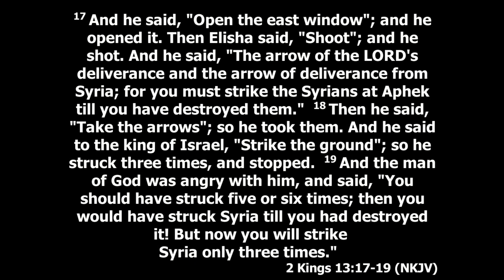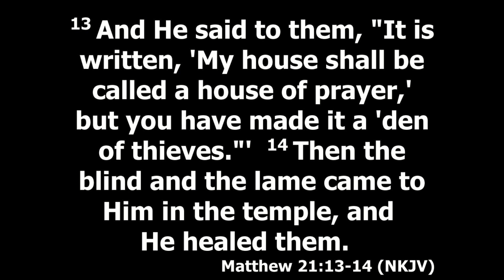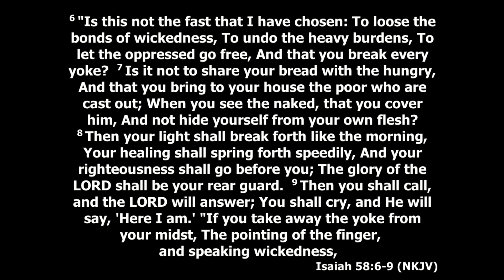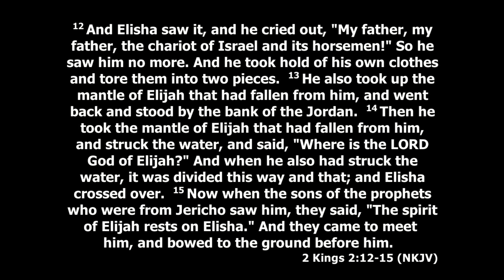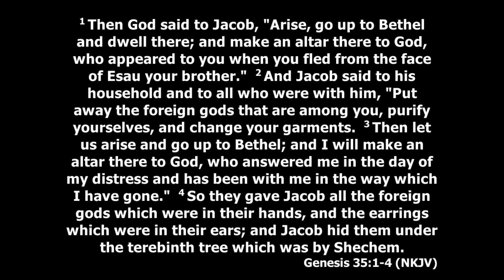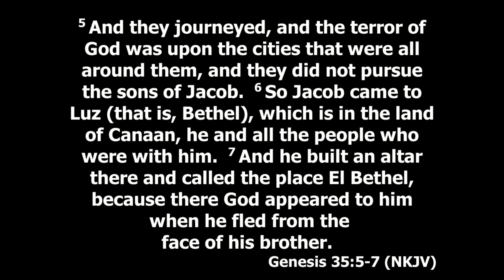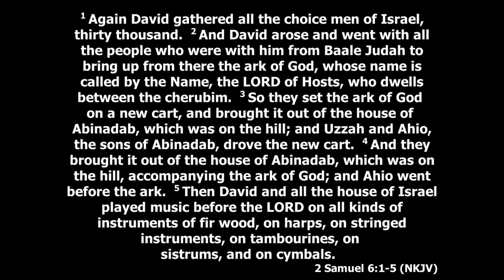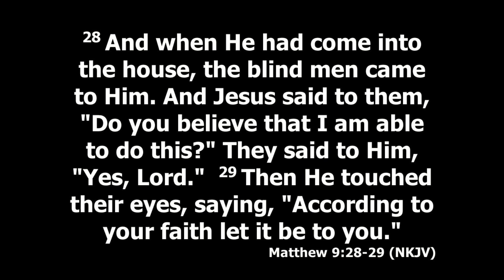"A New Direction"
Sunday Message by Pastor Frank Smith recorded at New Horizons Church on January 22nd, 2023.  Worship led by Cris Birch.

New Horizons Church is a Spirit filled ministry of the Church of God of Prophecy and is located in Washougal, Washington.

23609 NE Weakly Rd, Camas, WA 98607